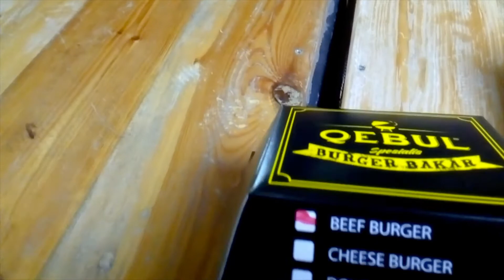REVIEW NYOBAIN MAKAN BURGER BAKAR QEBUL SPESIALIS BAKAR JL NANGKA ENAK MURAH DAN BIKIN KENYANG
BURGER BAKAR QEBUL TEMPATNYA DI JL NANGKA TB SIMATUPANG ATAU PEJATEN TIMUR POKOKNYA GOG MAPS AJA
KALO GA SALAH NAMA YG PUNYA AGUS YUNANTO
ALASAN GA BUKA CABANG KARNA INGIN MEMPERTAHANKAN CITA RASA ORIGINALNYA TAKUTNYA BUKA CABANG BANYAK MALAH GA KE HANDLE DENGAN BAIK
DAN JUGA TIDAK MEMBUKA FRANCISE
VARIAN ADA BEEF, CHEESE, DAN DOUBLE CHEESE
HARGA DARI 18RB-23RB